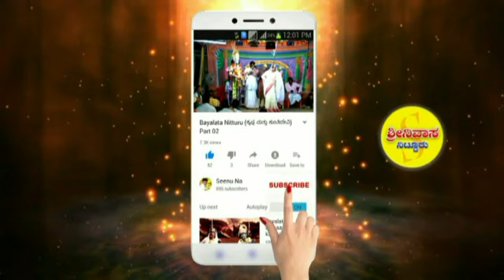Bayalata Hirehal Belagal Krishna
Bayalata Videos Kannada Bayalata
Hirehal Bayalata Videos